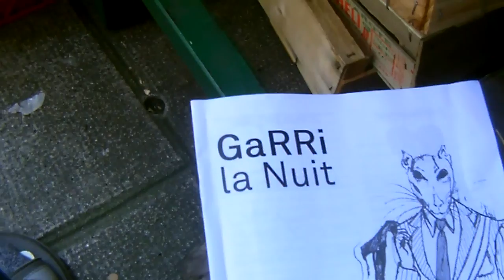minç , sa fuit un brun ! pi c'est du 47.5 du DTPI !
Au QG : Rapport Temporel !
Tu peux la fumer la météô : Tout ces gens payés a ne rien comprendre : bon c'est rien !
Pi D'abbord  la dépression CT MOI l'anti-cyclône 666 !
DE plus : J'émigre a Sion : Halte au micrôl'axe = sa vas chier !
encore rien pour survivre : j'ai rien demandé de comprendre !
Enfin oui : J'avais demandé du cœur ! : Porte ta croix sa veux.DIR !